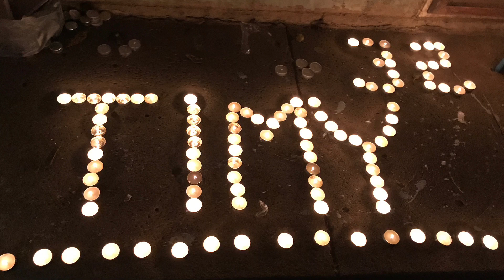OFFICIAL TIMY BAN/ CHEA FAMILY 2/13/93-9/19/17